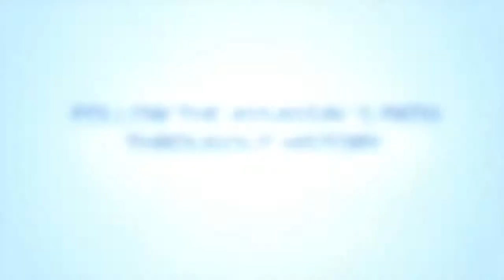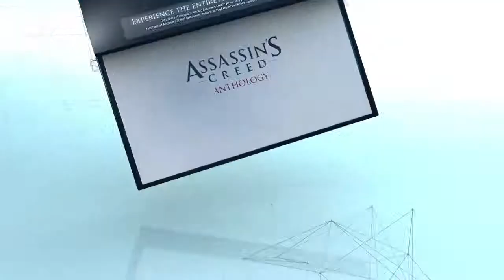Assassin's Creed Anthology Debut Trailer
The Assassin's Creed Anthology contains all five Assassin's Creed games and their DLCs, including Assassin's Creed III and the Season Pass which allows the download of all upcoming DLCs. Also included is an exclusive Steel book and five lithographs. Containing over 100 hours of game play, this Anthology provides the most complete Assassin's Creed experience ever on PlayStation 3 and Xbox 360.